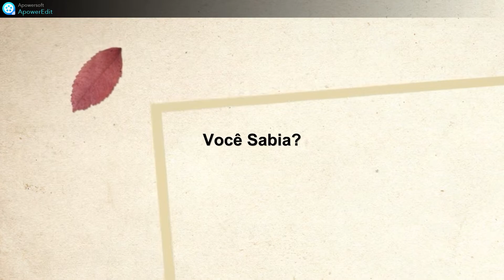Alprazolam: O que é para que serve e efeitos colaterais